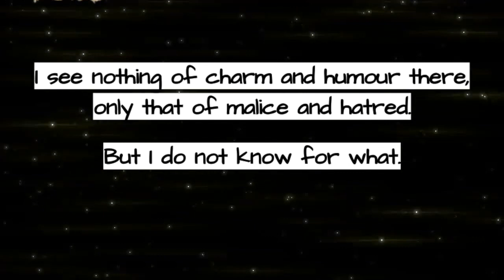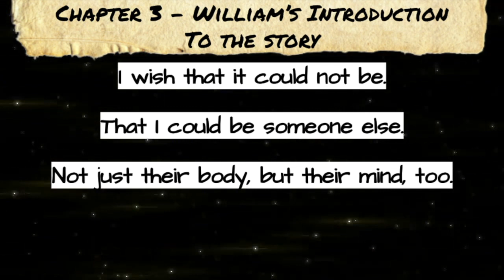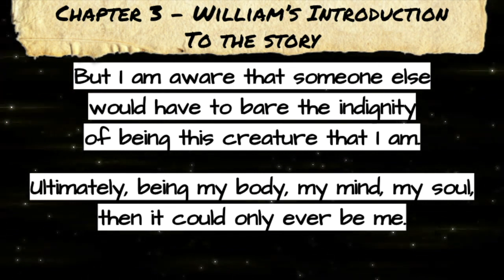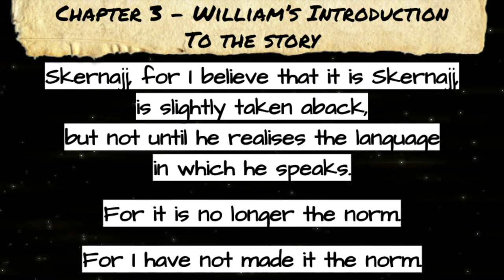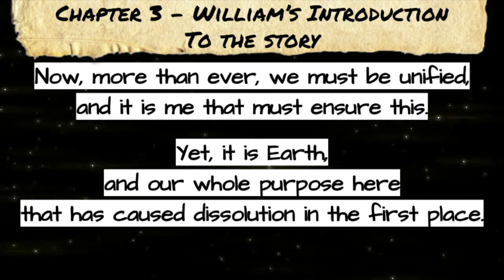XBook Chapter 3- William's Introduction to the Story (JUST THE CHAPTER)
It’s chapter 3 of surreal audiobook and novel, XBook, and we get to meet the second of our two major characters. This time, it’s William. William is an alien - that’s how revolutionary this story is, that we can see inside the minds of both the characters on either side of the main conflict! In this chapter, William finds a convenient way to describe himself to us.

This chapter is a lot shorter than most of the chapters in the book. Is that alienist of me to give William less time to introduce himself than Ginger?

You can find the full audiobook series, and the entire novel wherever you get your podcasts from. Or you can just check out this

What are your thoughts on this and previous chapters?